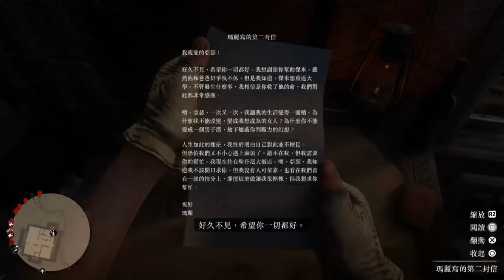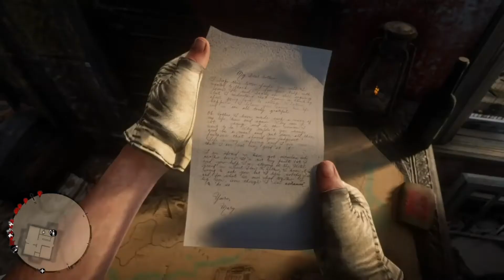Red Dead Redemption 2 Chapter 4 Saint-Denis 瑪麗 -父親和其他夢想 1 2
Red Dead Redemption 2 Chapter 4 Saint-Denis Fatherhood and Other Dreams I & II 瑪麗 -父親和其他夢想 1 2

   瑪麗向亞瑟求助，她的父親已經沉迷於賭博成癮。亞瑟必須找回瑪麗的父親出賣的珍貴家族傳家寶。雖然故事進展是可選的，但這是「伸出援手」獎盃/成就所需的可選榮譽使命。這是一個時間敏感和可錯過的任務，所以它只能在故事的這個特定點出現。

00:00 Intro
00:07 Mary's letter
01:26 Saint-Denis
03:49 Pick a choice
07:18 Mary's dad
10:25 Selling the brooch
11:58 Chasing the wagon
13:50 Get the brooch back
15:19 Mary Linton
16:16 Pick a choice 2
30:55 Tram arrives